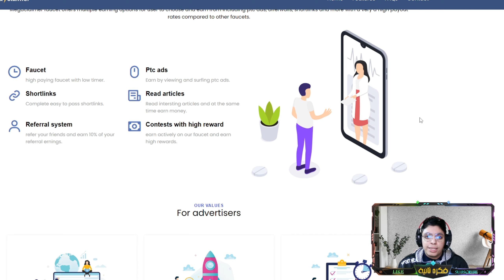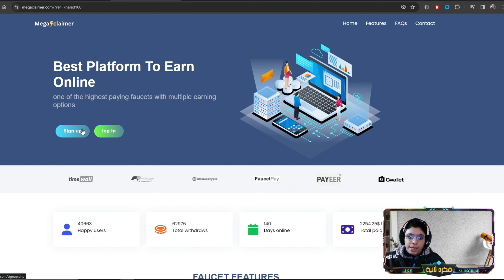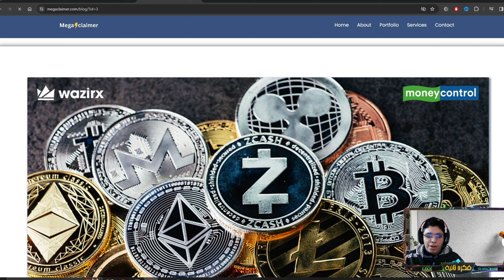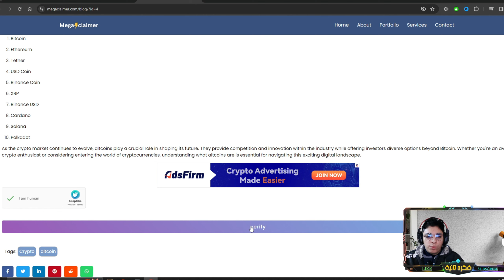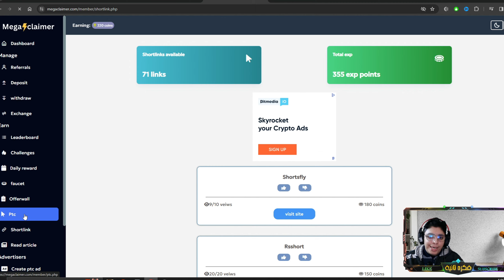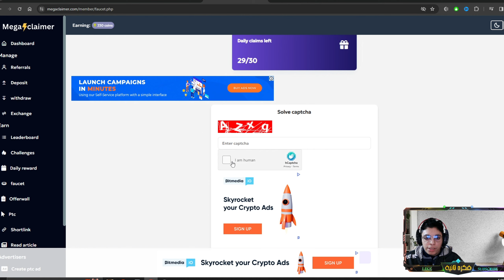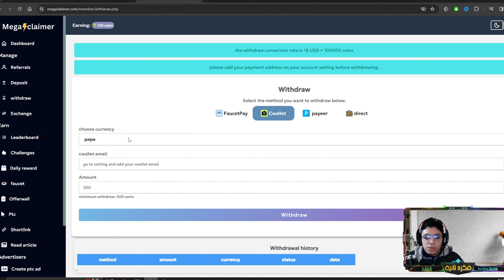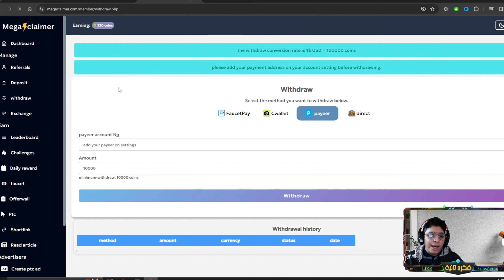أكسب $10.00 دولار يوميا من الأنترنت فقط من قرائة المقالات و الأعلانات - طريقة سهلة للمبتدئين 2024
🌟  تابعنا علي الفيسبوك من هنا

🌟🌟 سلسلة الفيديوهات المهمه التي سوف تفيدك 👇:
سلسلة الربح من كتابة المقالات بدون خبرة